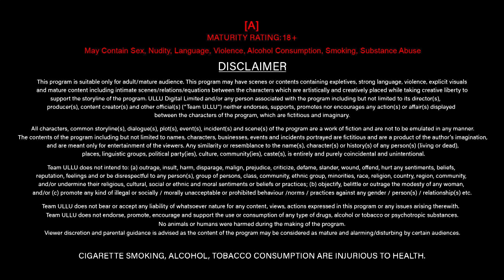Mishti | Part - 01 | Official Trailer | Ullu Originals | Releasing On : 09th February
Chhupa Rakha hai Na jaane usne kya kya apni aankhon mein
Ek Ajeeb si hulchul hai na jaane kyon uski baton mein
Aankhon ke samne hokar bhi kabhi vah nahin dikhte
Ek Ajeeb si Paheli hai yeh mishti

Mishti | Part - 01 | Releasing On : 09th February